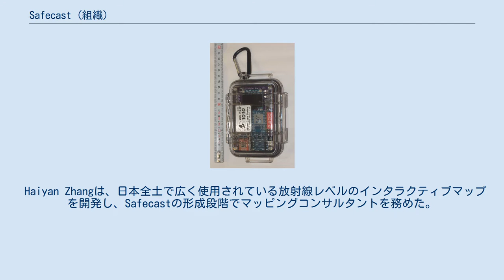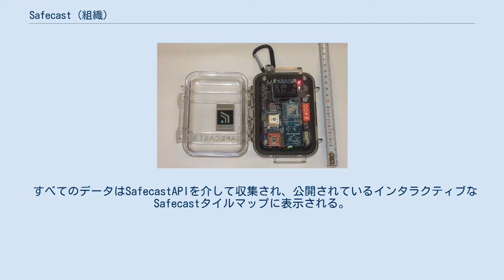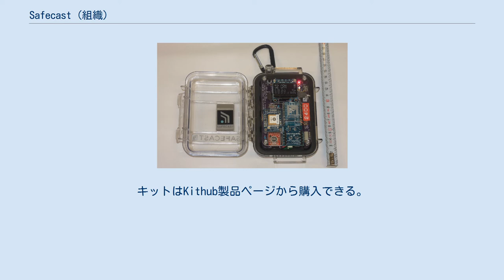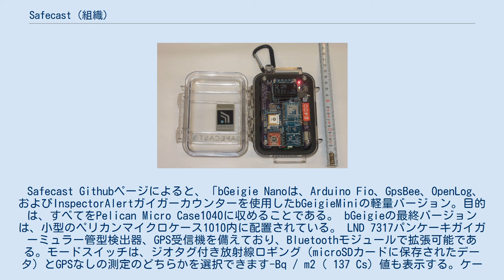Safecast (組織)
シチズン・サイエンス
Safecastは、環境のために市民科学を開くことに専念する国際的なボランティア中心の組織である。
 Safecastは、2011年3月11日の東北地方太平洋沖地震後の日本の福島第一原子力発電所事故の直後にSean Bonner、Pieter Franken、伊藤穰一によって設立され、電離放射線モニタリングのためのグローバルなオープンデータネットワークを管理している。
 Safecastチームは、International Medcom、東京ハッカースペース 、等のボランティアの助けを借り、放射線マッピング用のさまざまなデバイスを設計した。
 Haiyan Zhangは、日本全土で広く使用されている放射線レベルのインタラクティブマップを開発し、Safecastの形成段階でマッピングコンサルタントを務めた。
開発されたデバイスには、モバイルアプリケーション（車内および歩行測定）用のbGeigieおよびbGeigie Nanoと、Pointcastと呼ばれる固定ステーションが含まれる。
市民科学プロジェクトであるにもかかわらず、Safecastが開発および展開した方法論とツールセットは、科学文献に引用されている。
 すべてのデータはSafecastAPIを介して収集され、公開されているインタラクティブなSafecastタイルマップに表示される。
 Safecastは後に拡張され、オープンなクラウドソーシングマップも報告する大気質センサーを提供している。
 Safecast bGeigie Nanoは、ガイガーミュラー管型検出器、内蔵GPS、microSDカードへのロギングを備えた携帯型放射線検出器である。
 bGeigie Nanoはキットとして入手できるため、ユーザーは付属の部品からはんだ付けする方法を学ぶ必要がある。
キットはKithub製品ページから購入できる。
このデバイスは、International Medcom Inc.と共同で開発され、一部の部品をInspectorAlert検出器と共有している。
 Safecast Githubページによると、「bGeigie Nanoは、Arduino Fio、GpsBee、OpenLog、およびInspectorAlertガイガーカウンターを使用したbGeigieMiniの軽量バージョン。目的は、すべてをPelican Micro Case1040に収めることである。 bGeigieの最終バージョンは、小型のペリカンマイクロケース1010内に配置されている。 LND 7317パンケーキガイガーミュラー管型検出器、GPS受信機を備えており、Bluetoothモジュールで拡張可能である。モードスイッチは、ジオタグ付き放射線ロギング（microSDカードに保存されたデータ）とGPSなしの測定のどちらかを選択できます-Bq / m2（ 137 Cs）値も表示する。ケースの内部では、ユニットはガンマ線用に校正されている。ケースから取り出した本体は、表面汚染スポットメーターとして注意深く使用するために、さらにα-およびβ-検出を行う。 　KitHubよると、Safecastデバイスは次の機関でも使用されている。 スロベニアのNGOのiRNA -高度な応用システム開発研究所スロベニア監視レース/ INSTITUT ZA razvoj naprednih aplikativnih sistemovその1つのbGeigieとレースを行う